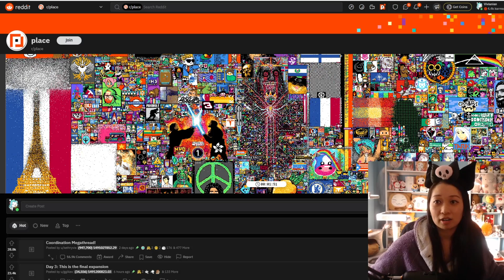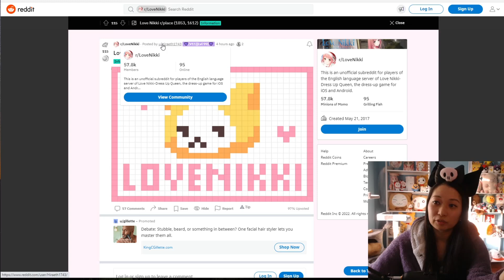Love Nikki Players ARE AT WAR! r/place reddit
Do Starry Corridor group pictures with me for a chance to be featured on my next video. You can occassionally find me in the hot list (my username is Viv). Be sure to drop a follow in game so you can find me easily next time. ^_^